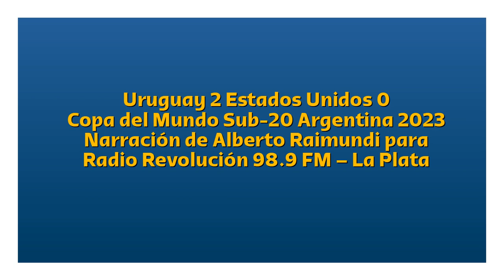Uruguay 2 Estados Unidos 0 - Copa del Mundo Sub-20 2023 (por Alberto Raimundi)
Los goles del partido, por Alberto Raimundi para Radio Revolución de Argentina.